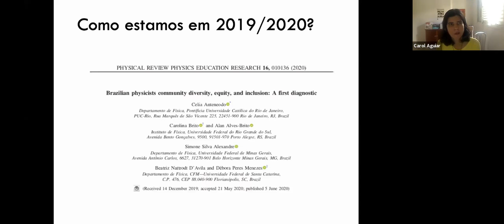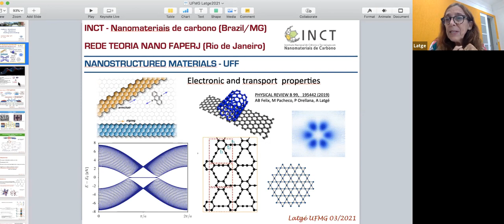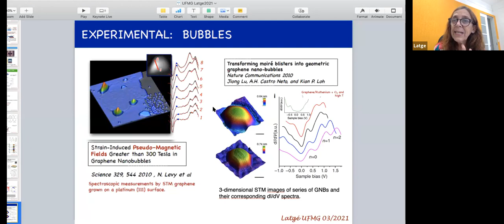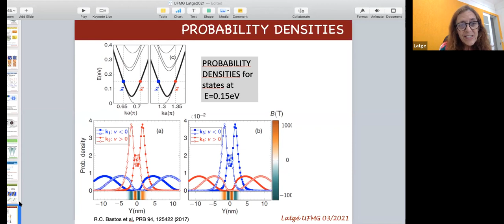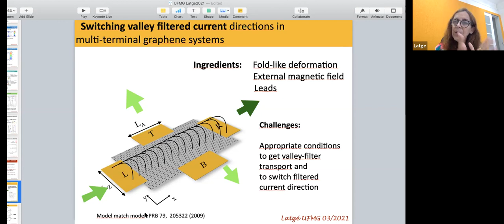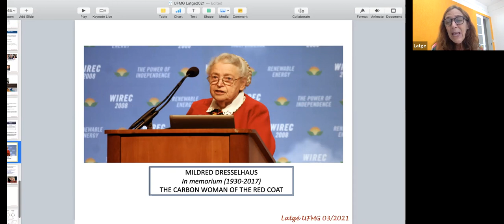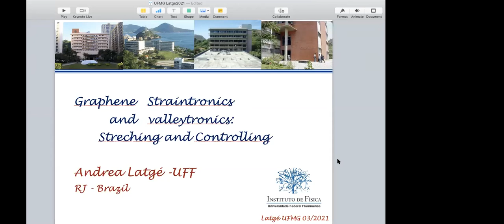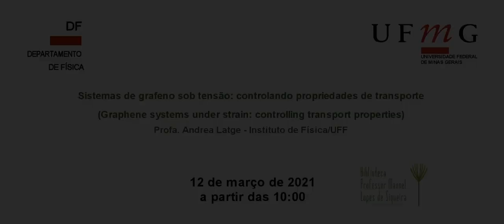Graphene systems under strain: controlling transport properties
Título: Graphene systems under strain: controlling transport properties.

 Palestrante: Profa. Andrea Latge - Instituto de Física/UFF

Resumo:

Although works on mechanically deformed graphene predict the existence of valley-polarized states, optimal conditions for their detection remain challenging.  An appropriate design of the system is fundamental for controlling valley polarized currents, focusing on quantum computation applications. Here we show that in the quantum Hall regime, edge-like states in strained regions can be isolated in energy within Landau gaps. We identify precise conditions for new conducting edges-like states to be valley polarized. By appropriate design of strain profiles these states can be positioned at chosen locations in the sample. A map of local density of states as a function of energy and position reveals a unique braid pattern that serves as a fingerprint to identify valley polarization. We also present a recent study of a 4-terminal graphene device in which the mixing between the electronic confinement effects due to a magnetic field and strain results in a selective drive of the current components in the quantum Hall regime.